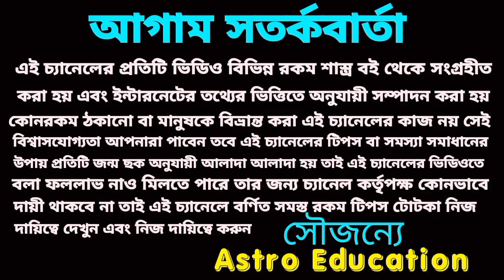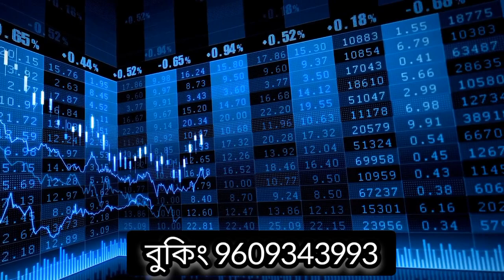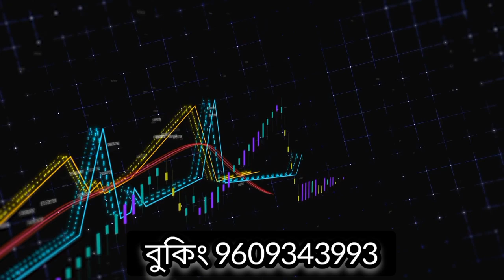অক্টোবর মাসে মকর রাশির শুভ সময় শুরু হতে চলেছে!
অক্টোবর মাসের মাসিক রাশিফল মকর রাশির